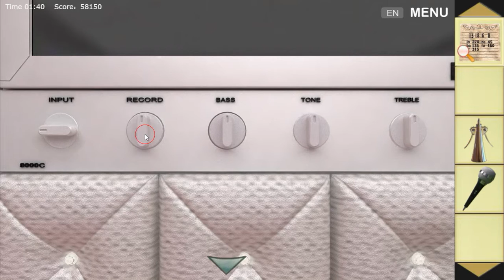[Flash512] Girlfriend's Birthday Party Escape Walkthrough